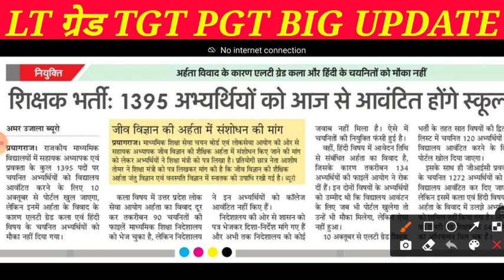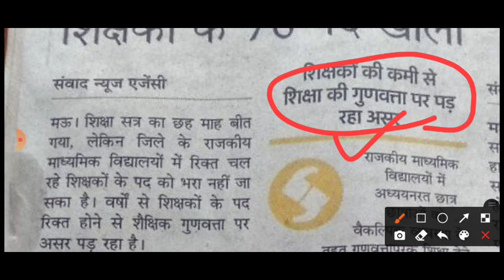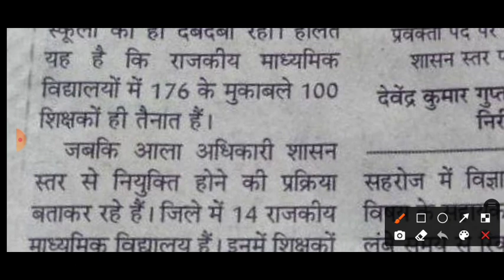चयन बोर्ड बड़ी खबर UP TGT PGT || LT GIC बड़ी खुशखबरी || LT GIC NEW VACENCY